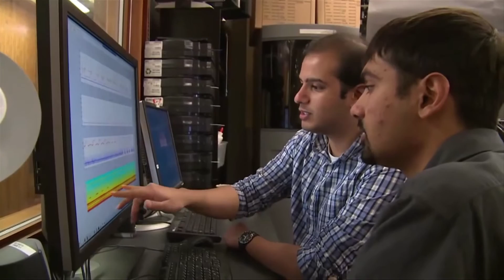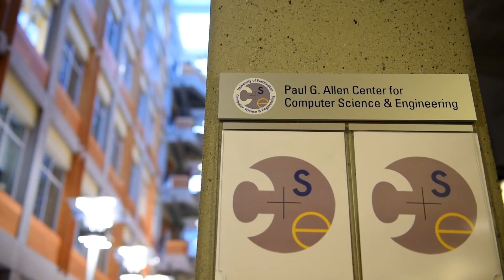BECU Husky Money Moment - UW Computer Science & Engineering Students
Learn about the UW's Computer Science and Engineering program's plans for growth to meet the needs of the workforce.

Awet Alazar, student, computer science & engineering, UW
Jessica Tsang, student, computer science & engineering major, UW
Ed Lazowska, Bill & Melinda Gates Chair in Computer Science & Engineering, adjunct professor, Oceanography, UW
Becky Tucker, Microsoft recruiter, UW, Harvard and MIT Campuses

09/27/2015